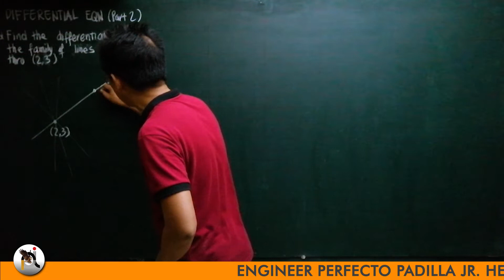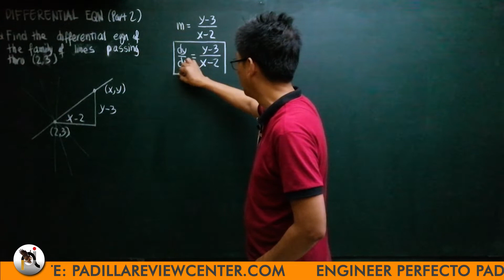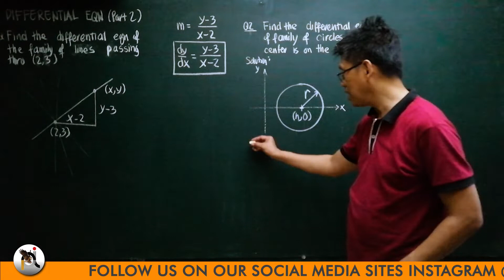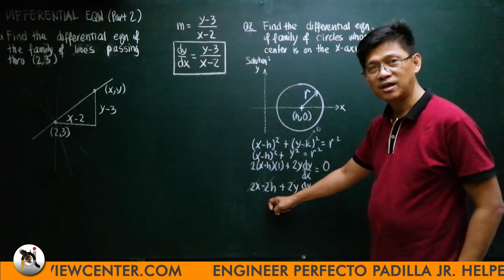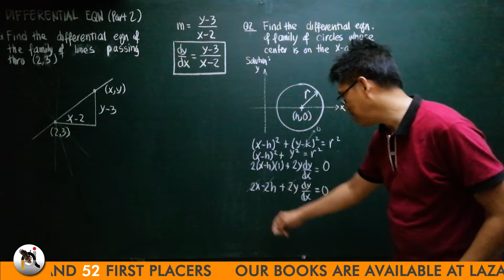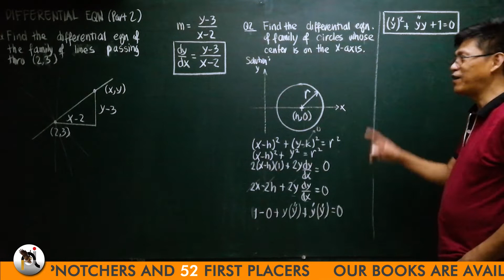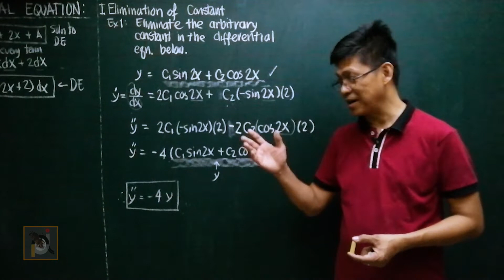Differential Equation: Example Problems and Solution - Part 2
In this video, Engr. Perfecto Padilla Jr. will tackle more about example problems with solutions in Differential Equation.

NOVEMBER 2019 Civil Engineering Board Exam (𝙃𝙄𝙂𝙃𝙇𝙔 𝙍𝙀𝙌𝙐𝙀𝙎𝙏𝙀𝘿 𝙏𝙊𝙋𝙄𝘾)

WHAT IS PADILLA ONLINE REVIEW?

IS IT IMPORTANT TO MEMORIZE FORMULAS?